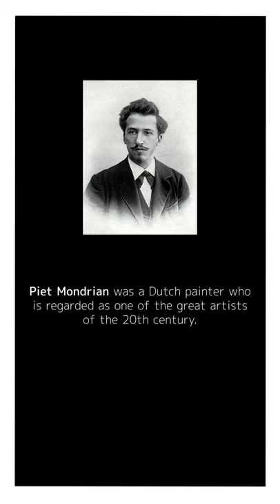Artiste Mondrian™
The Artiste Mondrian™ is an extremely bright, full-featured LED profile FX fixture offering high center intensity, narrow-beam angles, and a wide color-mixing gamut through its variable SpectraColor engine.